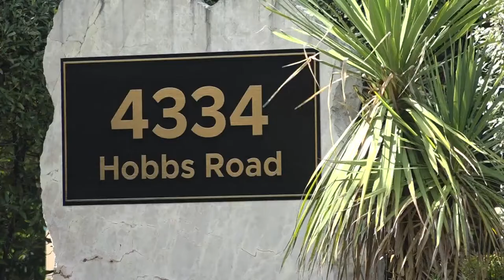Local, congressional leaders want answers on plans for American Hebrew Academy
The feds will lease the site to house hundreds of immigrant children there. Local lawmakers are set to meet with the people responsible for making it happen.

North Carolina democratic and republican members of Congress raised questions Monday about the future of the former American Hebrew Academy.

The U.S. Department of Health and Human Services is leasing it with plans to house hundreds of immigrant children there in the coming years. It's unclear how it'll work and when kids will arrive.